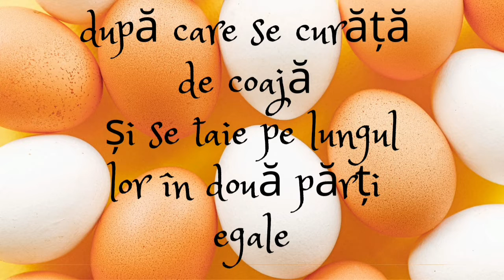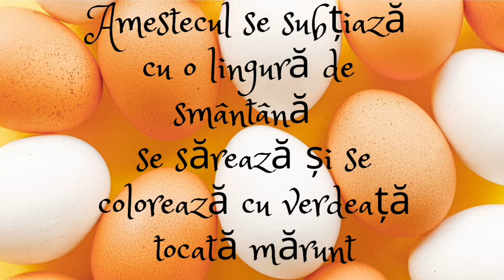Ouă umplute cu brânză || rețetă de ouă umplute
Ingrediente
* 6 ouă
* 100 g brânză sărată/dulce în funcție de preferință
* 1 lingură de smântână
* 6 măsline
* sare
* verdeață tocată mărunt

Preparate din ouă